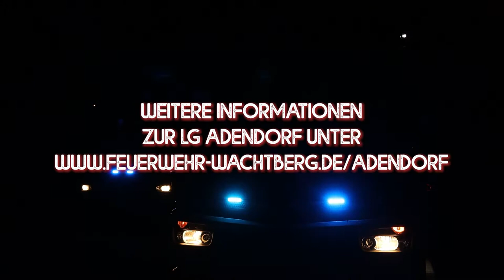Feuerwehr Wachtberg - Löschgruppe Adendorf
Gegründet 1907 und damit eine der ältesten Löschgruppen der Feuerwehr Wachtberg. Das ist unsere Löschgruppe Adendorf. Zusammen mit Arzdorf und Fritzdorf bildet sie den Löschzug 3 und liegt direkt an der Grenze zur Stadt Meckenheim. Bei der Löschgruppe Adendorf steht seit 2011 ein LF10 der Firma Ziegler.